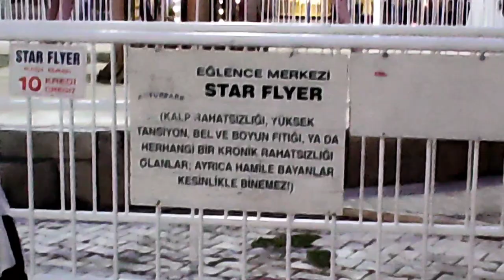Lunapark Antalya & Aktur Park Antalya☑️ Lunapark Gezisi&Vlog Fun Fair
Antalya Aktur Park lunapark da doyasıya bir gün geçirdik . Açılış saati yaklaşık 18:00 gibiydi gece kapanış saatine kadar didik didik ettim. Yaşımın tuttuğu tüm oyuncaklara bindim ama maalesef çoğuna yaşım yetmedi 😭 12 yaş üzeri kişiler için çok daha fazla eğlence ve adrenalin dolu bir lunapark .